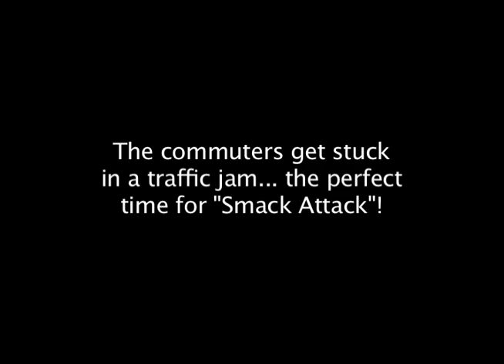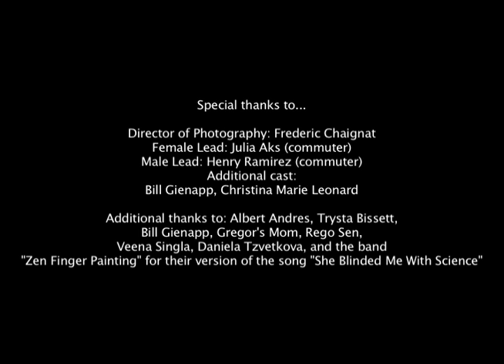Drums for your steering wheel: Features of Smack Attack (Part 1)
Play drums on your steering wheel with the RITW (Re-Inventing The Wheel) steering wheel cover and the Smack Attack app on your smart phone!
This video is part 1 in a series of humorous videos that demonstrate Smack Attack's features.